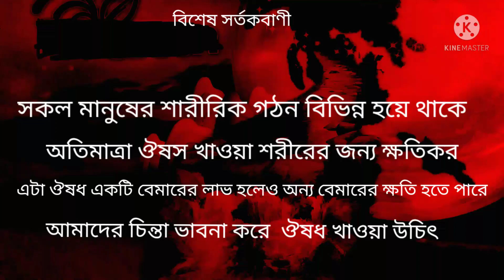অরুচি ( Loss of Appetite )রোগের ঘরুয়া চিকিৎসা।কম খরচতে সমস্যার সমাধান।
এই রোগ হইলে কোনো কিছু খাইতে মন করে না।যকৃৎ  সমস্যার জন‍্য অরুচি হয়ে থাকে যদিও বিভিন্ন কারনে এই রোগ হতে পারে।যেমন দূষিত খাদ‍্য খাওয়ার ফলেও অরুচি হয়ে থাকে।এই ভিডিও টিতে কয়েকটি মান ঘরুয়া রেমেডি বোলা হয়েছে যেগুলো অরুচি সমস্যা সমাধানের জন‍্য লাভদায়ক।

অরুচি  রোগের ঘরুয়া চিকিৎসা
কিভাবে নিরাময় করবেন অরুচি রোগ